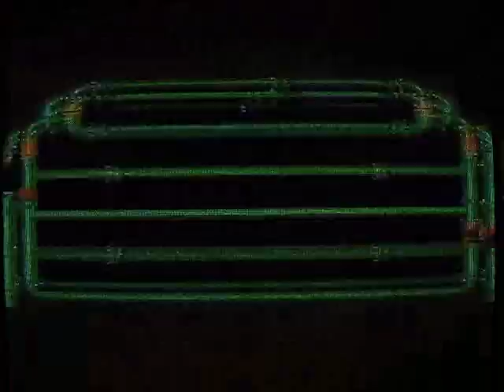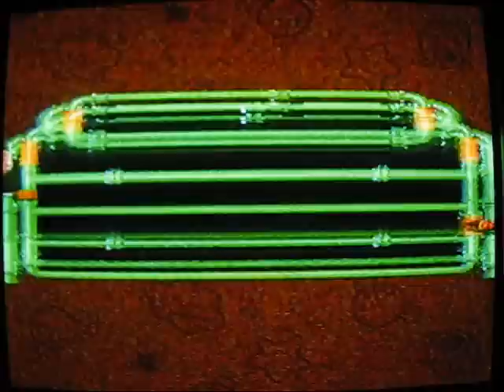Super Mario RPG Walkthrough Part 62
Part 62: Backtrack to a chest...

Bean Valley

Yeppers! We battle a... Well, you can see that I hate that one type of enemy, lol! As well as show off what is down the 3 pipes that are left. Don't forget to show your "Snarly Teeth" to intimidate your enemies! :D

Annotation correction corner:
0:51 All right people, I know later in this part I say I forgot the name of this enemy. (Which I did) But keep in mind I looked over the footage AFTER I made this part, so I re-learned the treasure chest enemy's name is "Box Boy".. rofl!